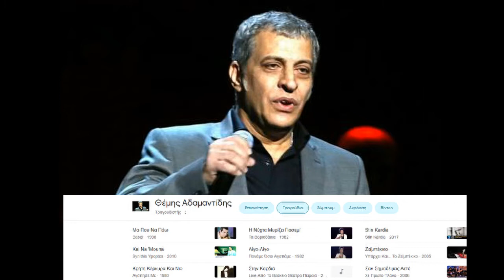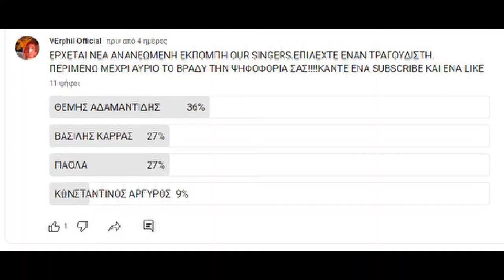Θέμης Αδαμαντίδης - Our singers:19